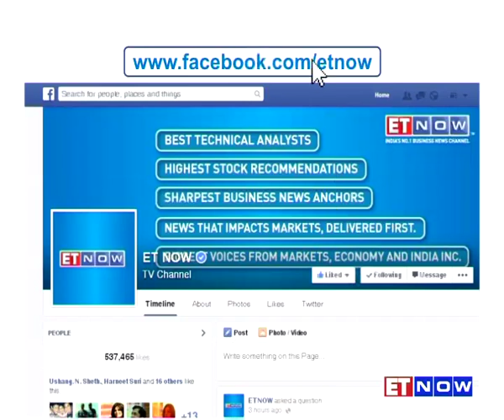NTPC CMD Gurdeep Singh Talks To ET NOW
Catch Gurdeep Singh - CMD, NTPC in an exclusive conversation with ET NOW as he speaks about their way forward and more.